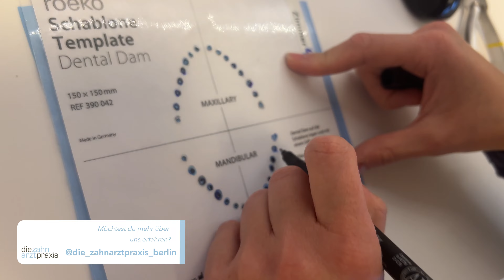ZAHNERSATZ NACH UNFALL...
Die Zahnarztpraxis.

Perfektion und Innovation auf fachlichem und menschlichem Niveau finden Sie in unserer Praxis in Berlin-Zehlendorf. Unsere Zahnärzte und -techniker arbeiten Hand in Hand mit einem gemeinsamen Ziel: den Erhalt der Gesundheit und des Wohlbefindens unserer Patienten.

DIE ZAHNARZTPRAXIS BERLIN
Teltower Damm 39
14167 Berlin